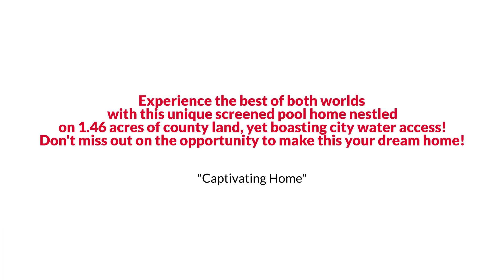1629 Old Bartow Eagle Lake Road, Bartow, FL 33830 EmpowerHome Team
Experience the best of both worlds with this unique 3-bedroom, 2-bathroom screened pool home nestled on 1.46 acres of county land, yet boasting city water access. Enjoy the tranquility of country living just minutes away from shopping and banking amenities, all while maintaining your privacy within the fully fenced property. With over 2800 square feet of air-conditioned and heated space, this home offers ample room for comfortable living. The highlight is the 13×47 sun porch, a delightful entertainment area with panoramic views of the pool, perfect for hosting gatherings or simply relaxing in style. Step into the beautiful gourmet kitchen, featuring newer cabinets, stainless steel appliances including an oversized refrigerator/freezer, wine cooler, ceramic top range with hood, built-in oven with microwave, and elegant granite countertops. The property also includes a 20×25 block garage at the rear, easily convertible into an in-law apartment for added versatility. Accessible via a large wrought iron gate, the circular driveway and paved drive to the rear garage provide convenience and ample parking. Inside, a brick fireplace with a brick hearth adds warmth and ambiance to the expansive 21×30 great room, creating a cozy atmosphere for gatherings or quiet evenings at home. With no HOA fees, this property offers the freedom to enjoy your space to the fullest, making it a truly special find. Don’t miss out on the opportunity to make this your dream home!